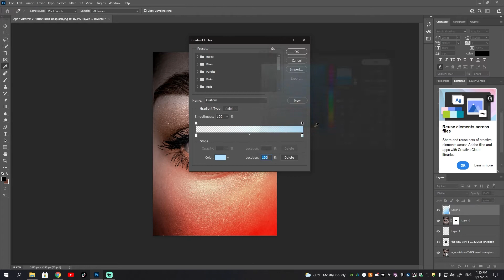Sci-fi Eye | Photo Manipulation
I create this photo manipulation by combining two different photos,